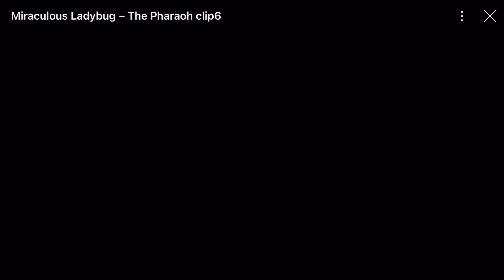What happened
Am freezing